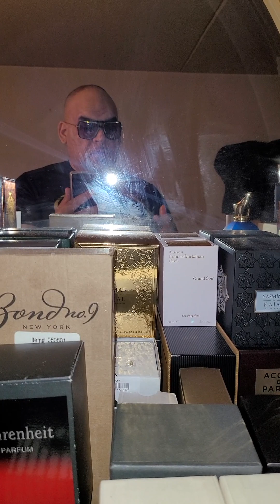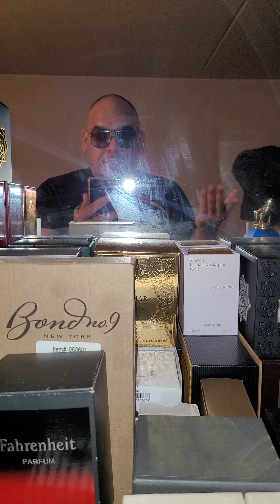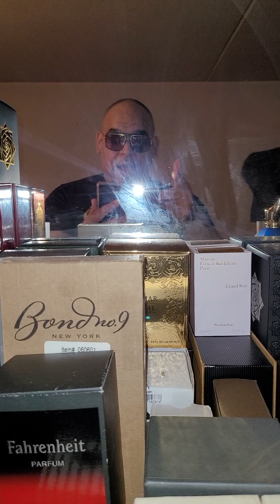7 FRAGRANCES THAT I WILL BE LOOKING FOR IN THE ❤️‍🔥FALL & WINTER❤️‍🔥